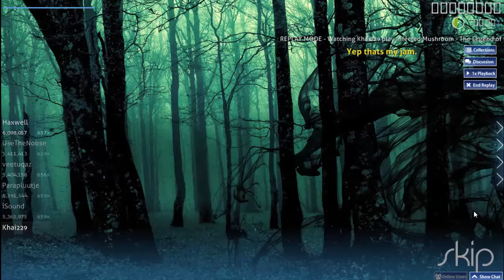Osu! The Legend of the Black Shawarma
idk what to say abt this beatmap :/